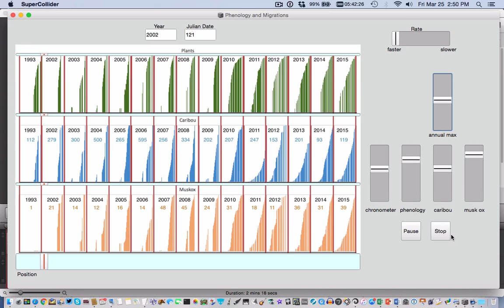Data sonification of Arctic caribou & muskox migration, plant growth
Penn State music professor Mark Ballora specializes in data sonification, or translating data into music. In this example, Ballora used data that Penn State Polar Center director and ecologist Eric Post gathered about migration of muskox and caribou and cycles of plant growth in the Arctic.